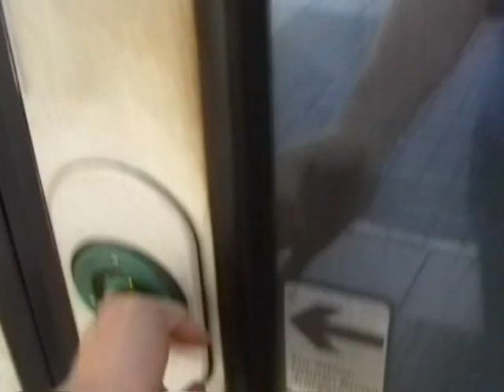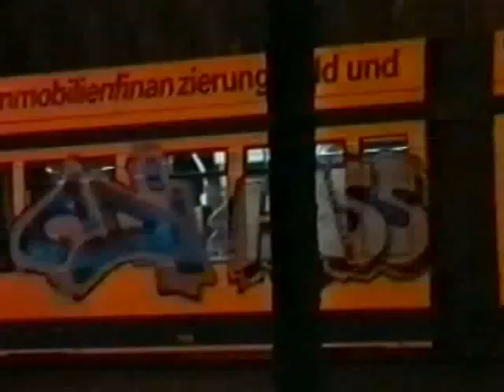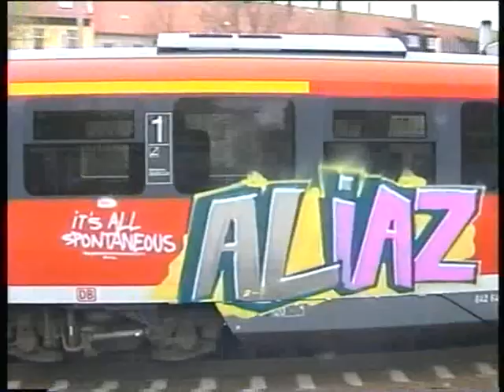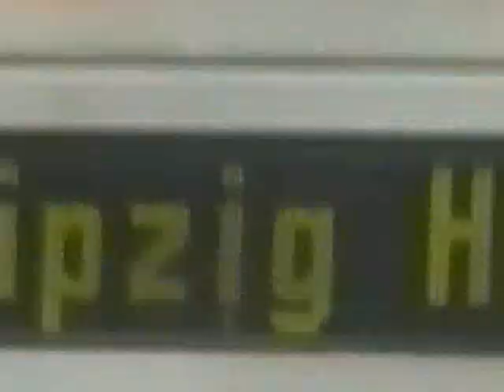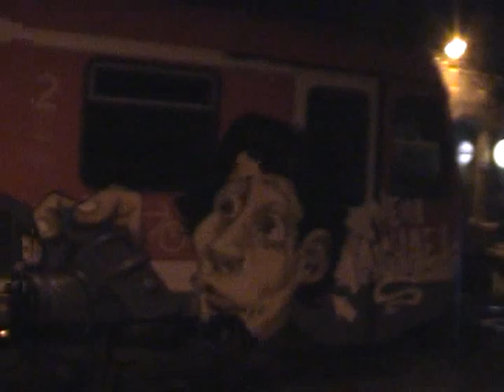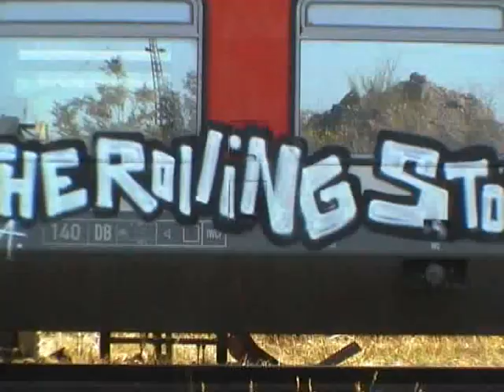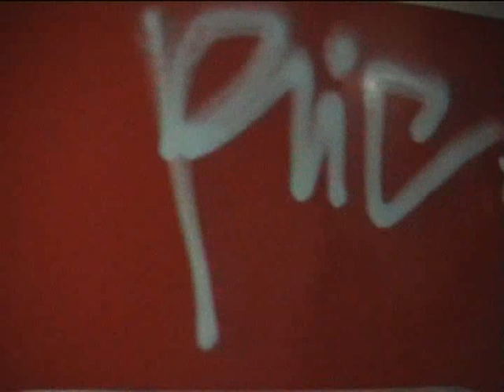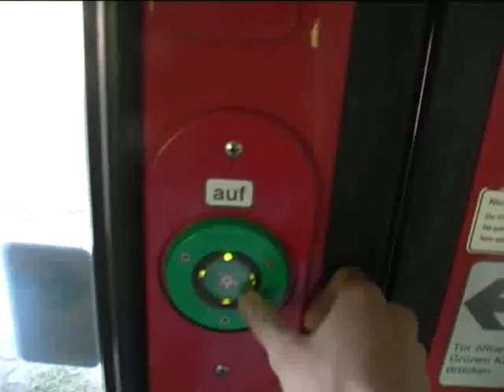No Ticket - Full Graffiti Movie